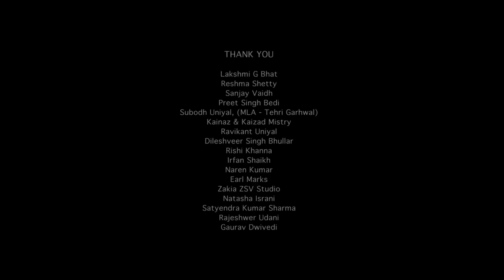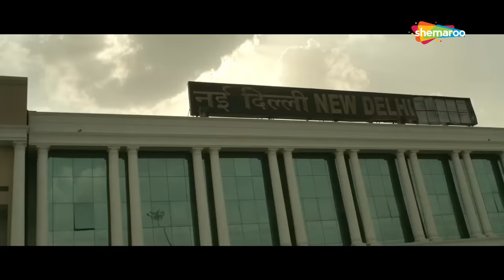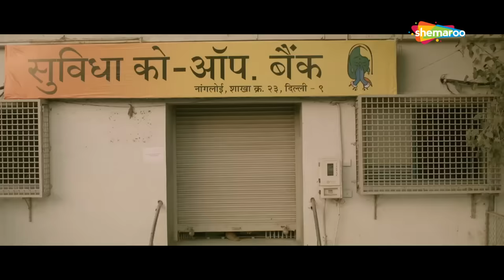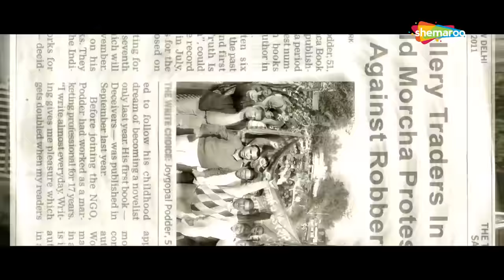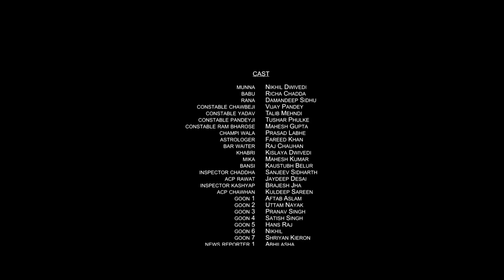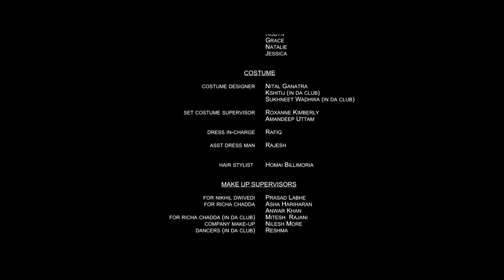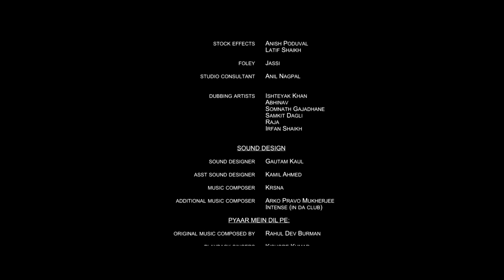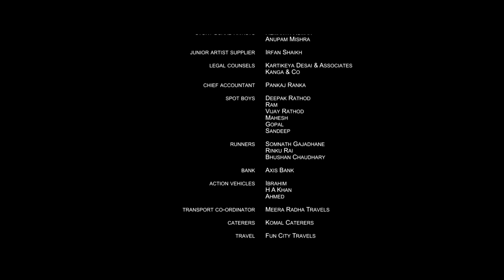Tamanchey (HD) | Nikhil Dwivedi | Richa Chaddha | Sanjeev Siddharth | Bollywood Action Movie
After Munna, a small-time criminal, and Babu, a gangster's girlfriend, escape from the police, Babu has to return to her boyfriend Rana. However, Munna falls in love with her.